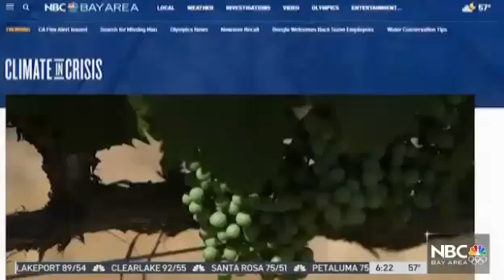Climate in Crisis: Record June Heat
The National Oceanic and Atmospheric Administration says as Earth continues to warm we are seeing heat that will become more frequent and intense as climate change drives warmer temperatures overall. Meteorologist Kari Hall reports.